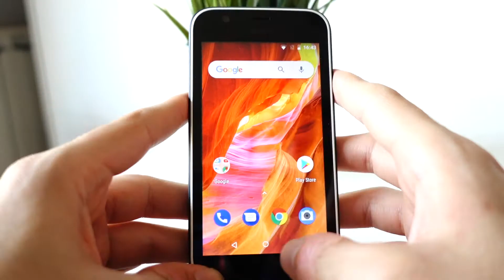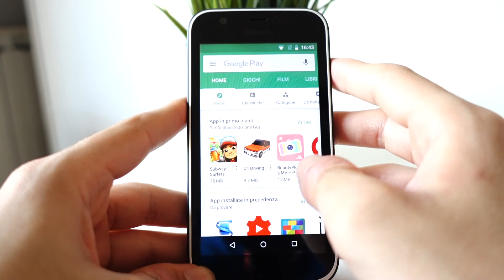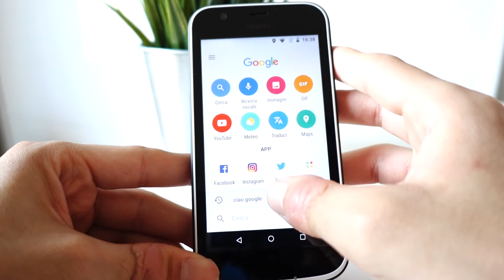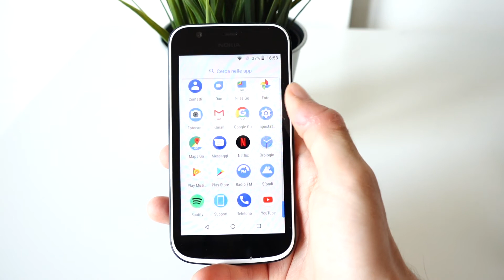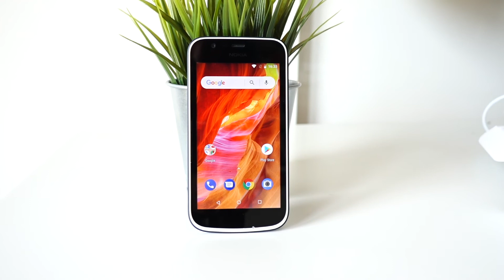Recensione Nokia 1 | Smartphone con Android Go sotto i 100€ | iTechMania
La nostra recensione di Nokia , uno smartphone entry level sotto i 99€ con Android Go.